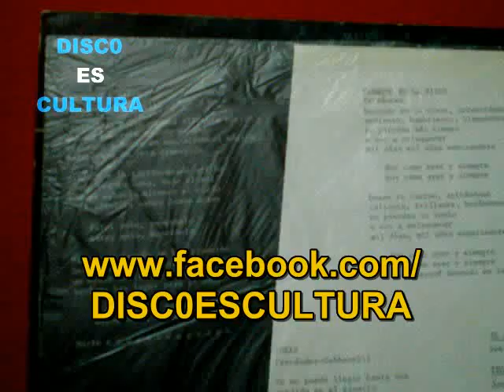Autobus ♦ Solís (subtitulos español) Vinyl rip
Autobus  - Solís - Extraído del álbum El Amor Es Un Sueño Americano, editado en 1987, ripeado de vinilo y subtitulado en español.